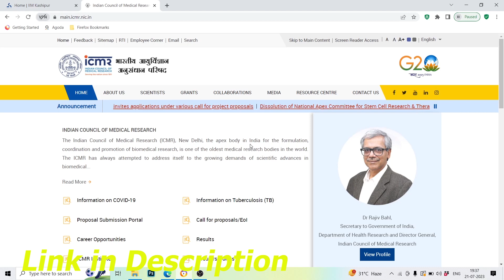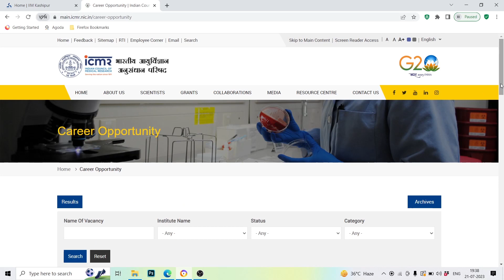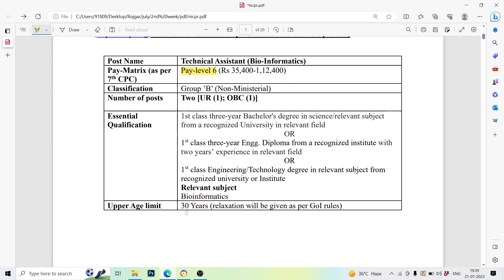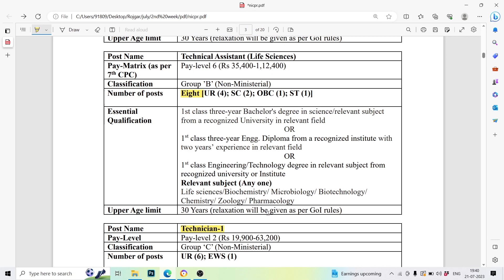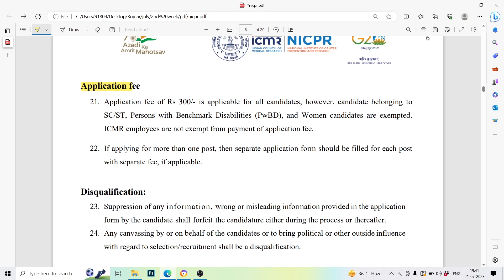ICMR NICPR Technical Assistant Recruitment 2023 | ICMR NICPR Technician Vacancy 2023 Notification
In this video we are providing information about ICMR NICPR Technical Assistant Recruitment 2023 | ICMR NICPR Technician Vacancy 2023 Notification